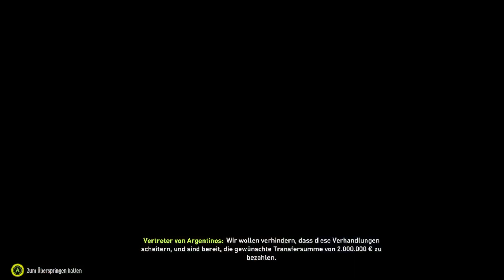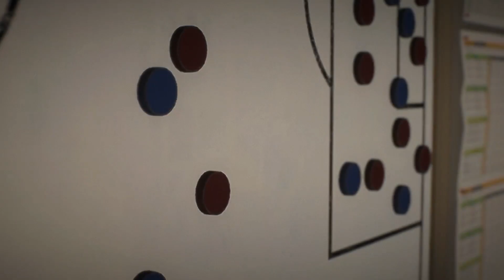Folge 29- Verkäufe und eine Rückholaktion- Freizeit FC